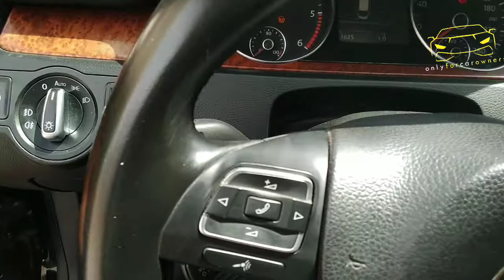VW Cc hidden Feature _- Coding Passat CC Activation fermeture a une seul impulsion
Coding Passat CC activation d'option

Activation fermeture a une seul impulsion

Ouverture comfort

Demarage sport